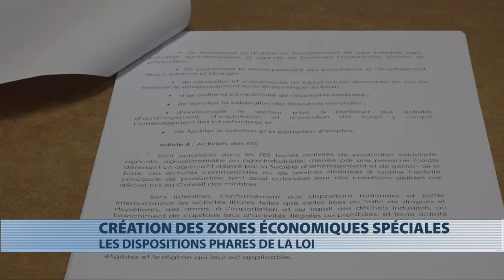Les dispositions phares de la loi de création des zones économiques spéciales